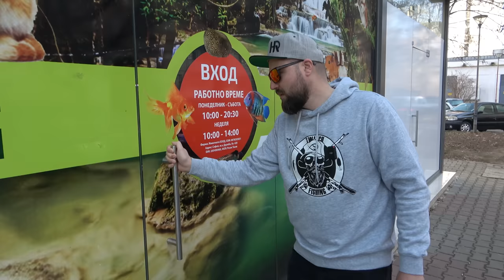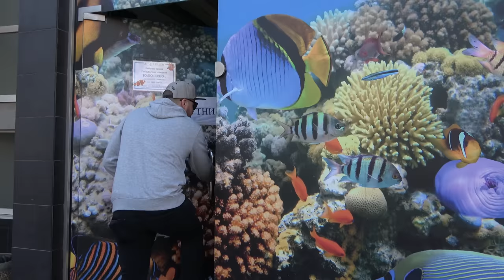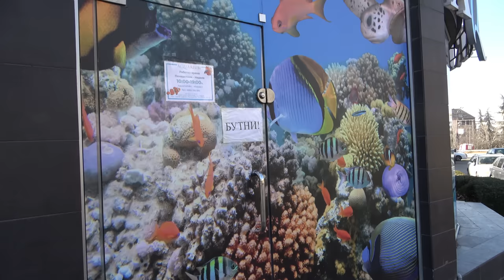КУПИХ НАЙ-УМНАТА и НАЙ-ХИЩНАТА РИБА!!!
КУПИХМЕ ОГРОМНИ ЕКЗОТИЧНИ ХИЩНИЦИ за АКВАРИУМА!

Taкъмите, които ползвам са:
► ВЪДИЦИ за ЩУКА, БЯЛА РИБА и РАСПЕР:
🎣 GRAPHITELEADER TIRO MR MONSTER ROCK 670лв.
🎣 TAILWALK HI-TIDE SSD 440 лв.